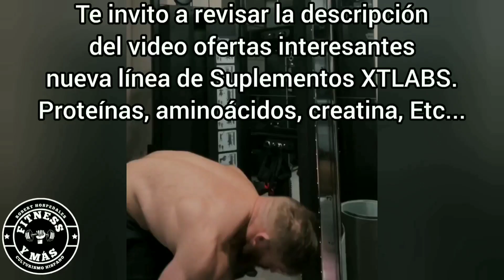Flex Lewis NO ESTA SIENDO SINCERO.